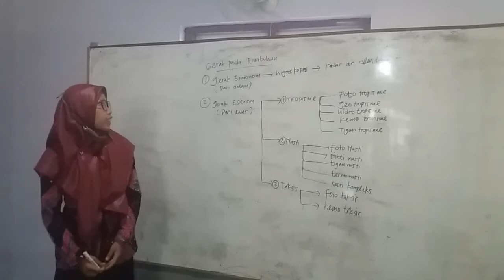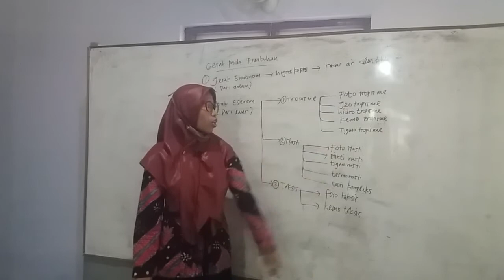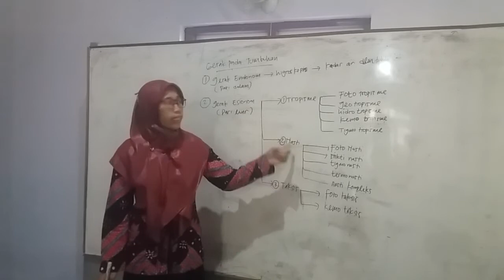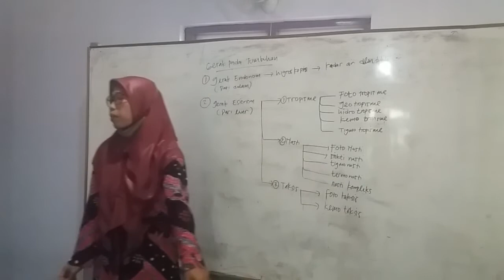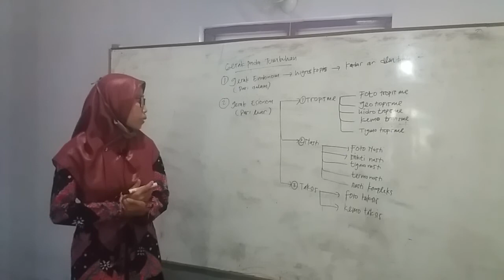ipa kelas 8 "gerak pada tumbuhan"